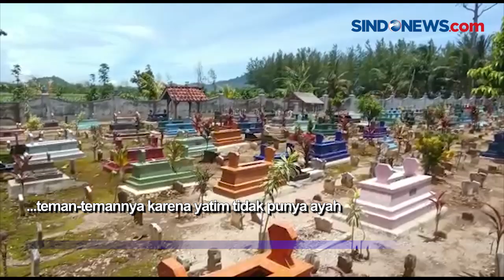Bocah 11 Tahun Nekat Gantung Diri di Banyuwangi, Diduga Sering Diejek Temannya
Inilah tempat tinggal Mohamad Rahmadani (11) di Dusun Pancer, Desa Sumberagung, Pesanggaran, Banyuwangi, Jawa Timur. Di rumah sederhana yang hanya berjarak 100 meter dari bibir Pantai Pancer ini Rahmadani tinggal bersama ibu, ayah tiri, dan seorang kakak laki-lakinya.

Bocah yang masih duduk di kelas 4 SD mengakhiri hidupnya dengan gantung diri. Kepada ibunya Rahmadani sering bercerita tentang ejekan teman-temannya karena yatim tidak punya ayah. Kasus ini masih proses penyelidikan Polsek Pesanggaran.

Kontributor : Eris Utomo
(Bumper Out)
Produser : Nofellisa